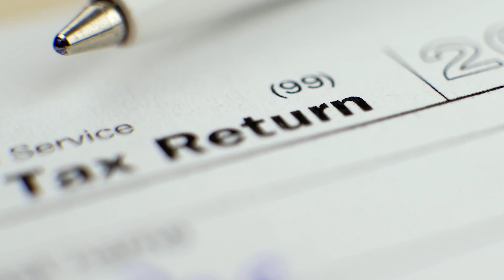Spring Starts Early in Kitchener Waterloo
I know it may sound strange to list your home when we're still in Winter, but Spring does come early, buyers are itching to get out and make a move!  Start getting your home ready for sale now, because Spring comes sooner than you'd think!

To receive updates about home sales in your neighbourhood:  Fill out this form and you will receive recent sales near you to your inbox monthly.  There is no better way to keep an eye on your local market!